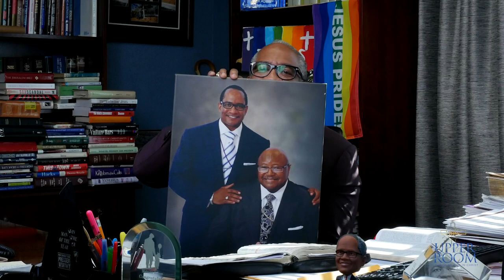Bible Study | Tonight at 7:30pm EST!